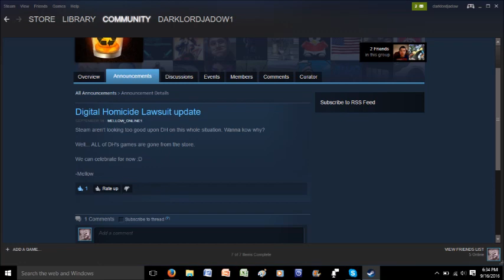Digital Homicide Announcement 9-16-2016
This just came up less than an hour ago. We have no idea what the situation is and things may well change before the dust settles, but things are looking up for those of us who give a rat's ass about quality games.

Techraptor article confirming Valve is cutting off Digital Homicide for attacking Steam users